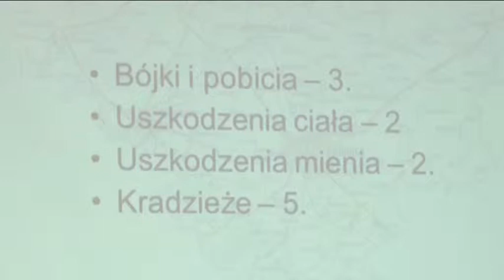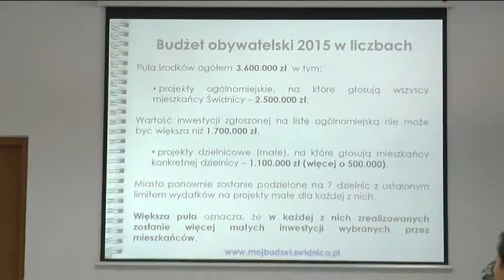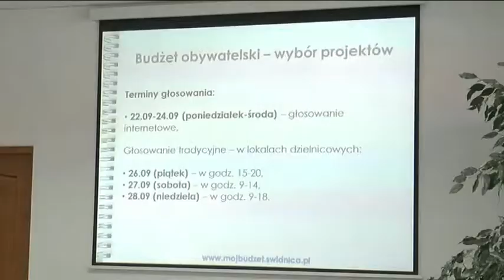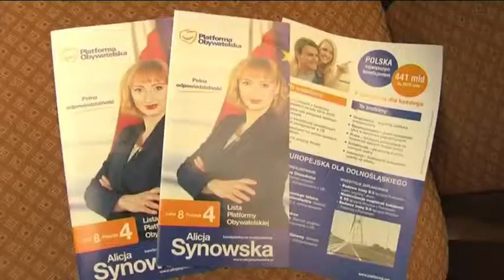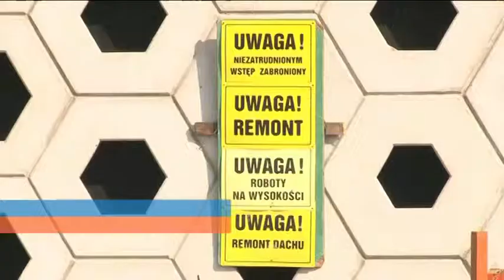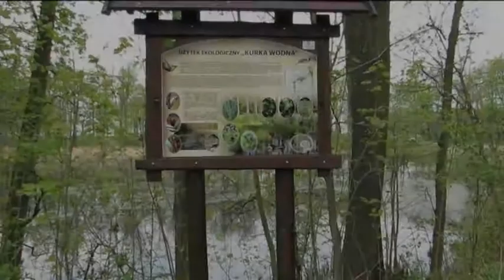30 04 SERWIS INFORMACYJNY